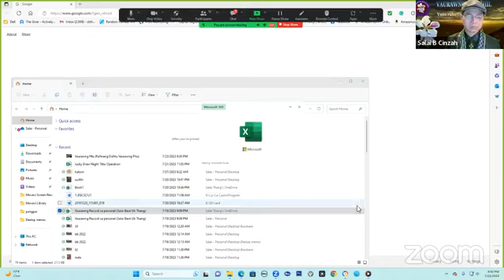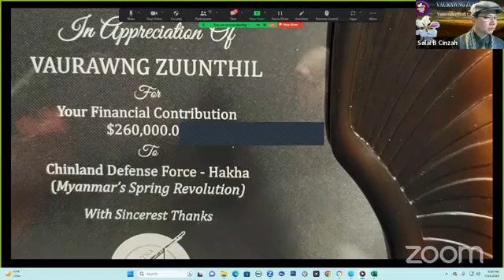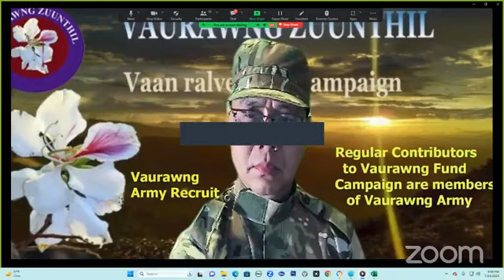24 July 2023----Auto tlang Operation